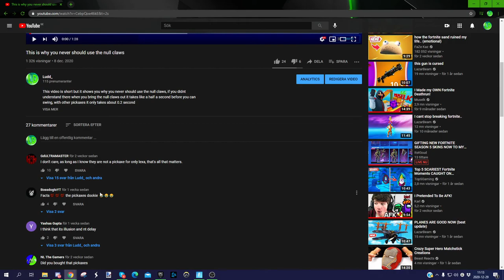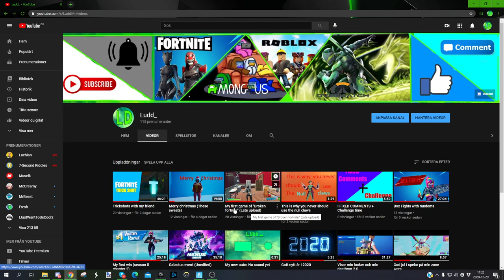Talking about season 5 chapter 2 (Must watch)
In this video i talk about secrets in season 5 chapter 2 and why i hate this season.